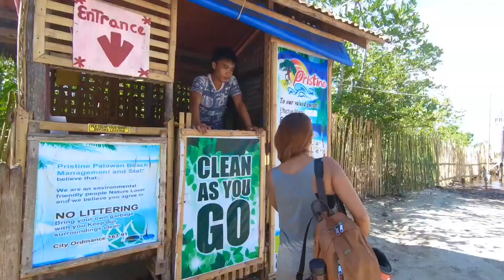Puerto Princesa bike ride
Experience city of Puerto Princesa a bit different. A loop around the city, where you will see the nicest and the most important places of Puerto Princesa, which you won t see, traveling around in a vehicle.